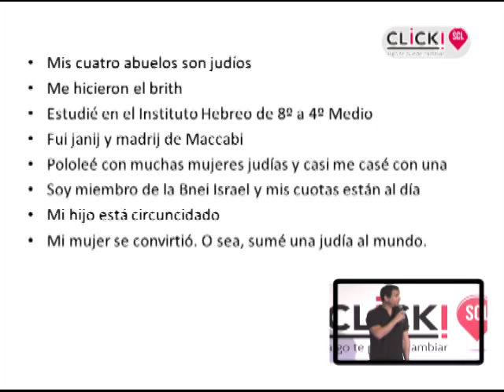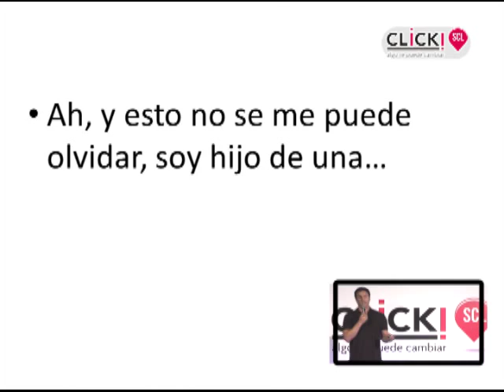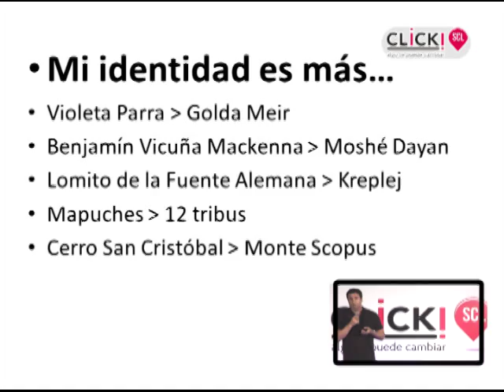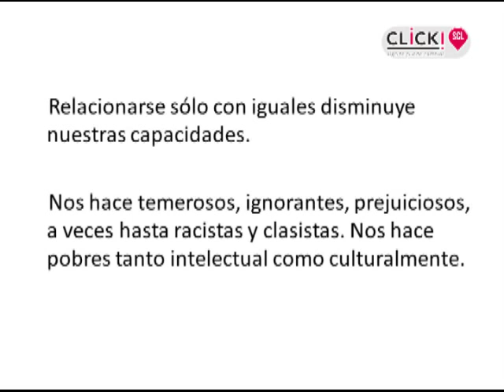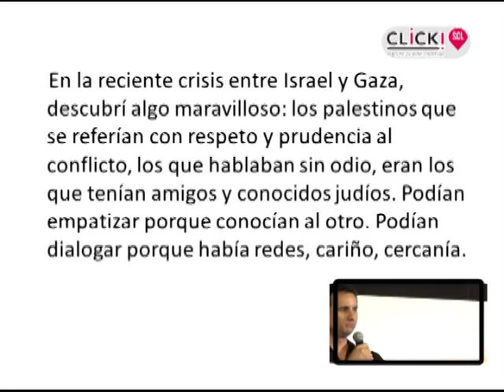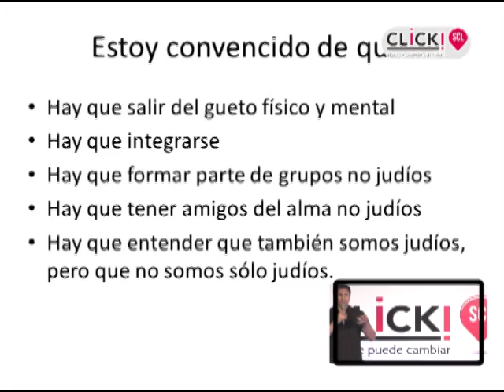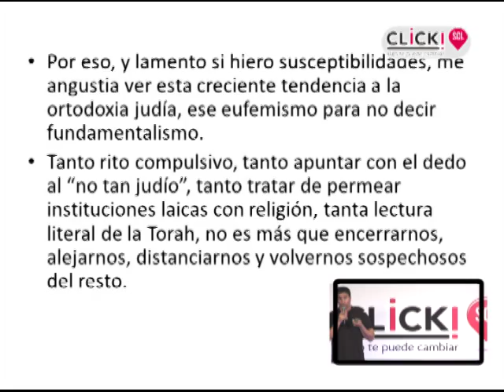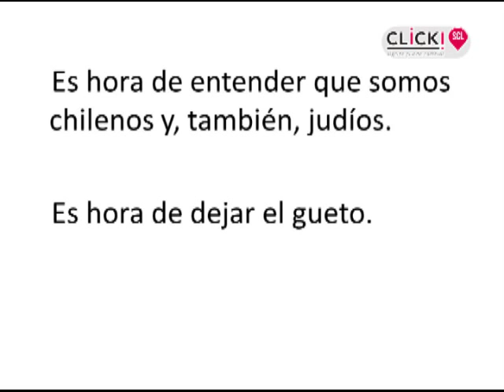Rodrigo Guendelman en Click! SCL - 26/10/2014